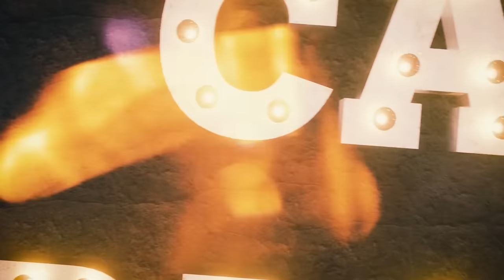Casa Pagani 2.0 Puntata 1 - Lele Adani e Nicola Ventola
I primi due ospiti della prima puntata di Casa Pagani 2.0 sono due grandissimi amici: per la pelle e per la palla!
Campioni di streaming, fino a poco tempo fa erano quattro amici al bar o al Var, ora qualcosa è andato storto ma loro sono rimasti uniti più che mai! Con i loro commenti e giudizi dividono tifosi e addetti ai lavori perchè non sono mai banali o scontati!  ⚽️

Una produzione di Kit Entertainment.

Studio & Set Design: Kit Rooms Milano
Regia: Kit Entertainment
Hair Style: @bumbleandbumbleit @b.fab_befabulous
BTS: Umberto Bima

Un ringraziamento speciale a Lele Adani e Nicola Ventola.